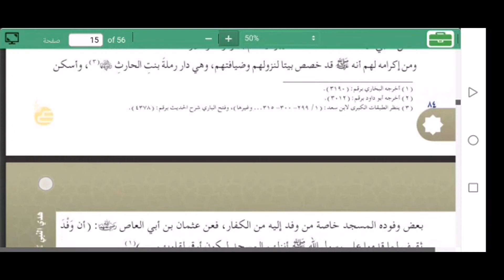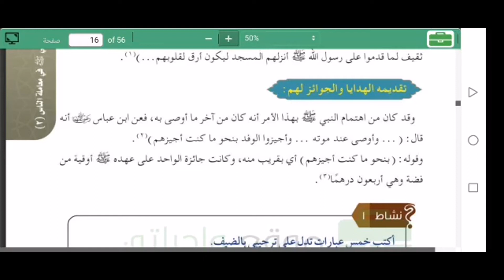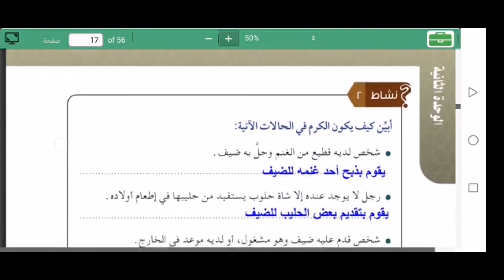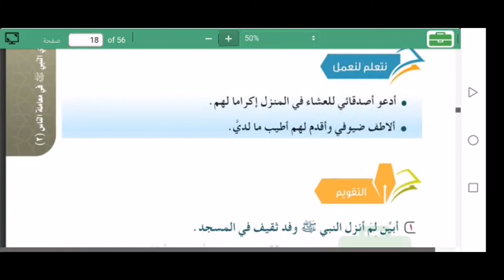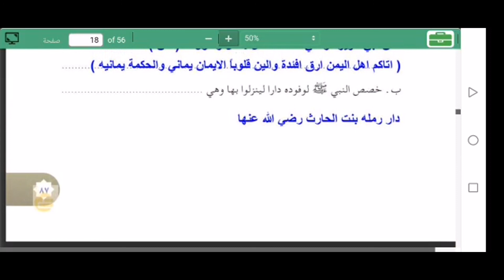الدرس الرابع ملاطفته صل الله عليه وسلم للوفود وإكرامه لهم حديث رابع